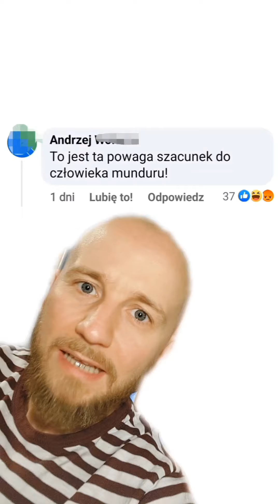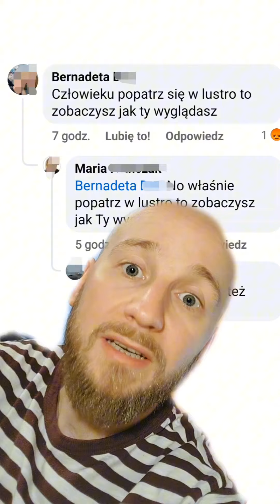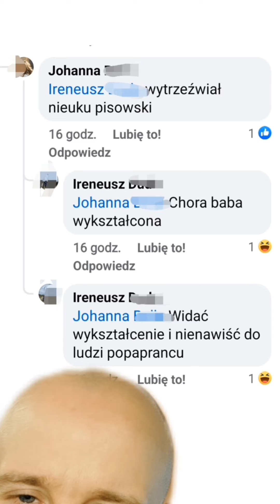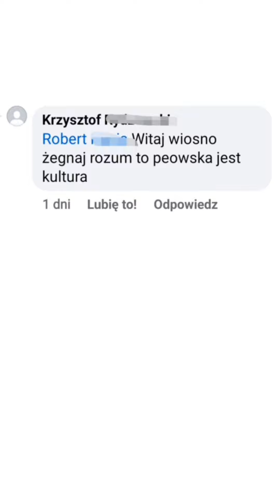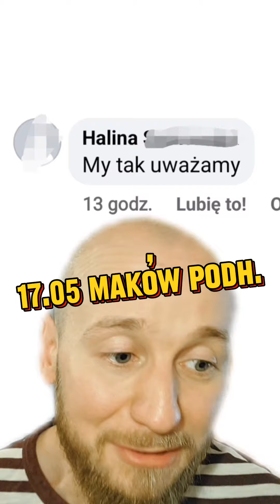DZIWNE WYSTĄPIENIE MINISTRA | Polska Komentująca odc. 31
Odcinek serii Polska Komentująca tworzonej przez Damiana Skórę i Naród złożony z najwybitniejszych komentatorów - więcej na kanale!

Występy na żywo: bil.et/damianskora/

Można mnie wesprzeć - tak naprawdę kawy piję mało, ale zbieram na ponowne studia ponieważ po czytaniu tych komentarzy prawdop. cofną mi magistra